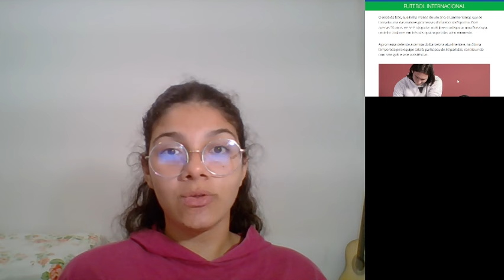philadelphia eagles today 🚨 Patrick Mahomes named BEST NFL player for 2024 ESPY Awards - NFL Live